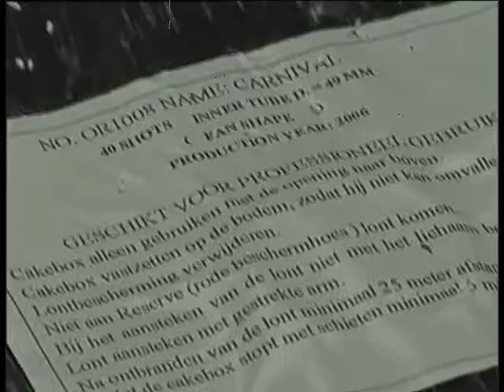AVP BIJ OPBOUW VUURWERKSHOW GEELSE KANAALFEESTEN!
In 1925 was AVP al met een ouderwetsche 10 pixelcamera te gast tijdens de opbouw van de grote vuurwerkshow van Original/Zena in Geel België..! :) Helaas dat dit evenement na een aantal jaar stopte i.v.m. de veiligheid en de grote opkomst van vuurwerkliefhebbers. Tegenwoordig is de Zena Trophy de vervanger van dit evenement!

Check ook onze andere kanalen en registreer/like/share!

Bedankt voor het kijken, jullie zijn top!